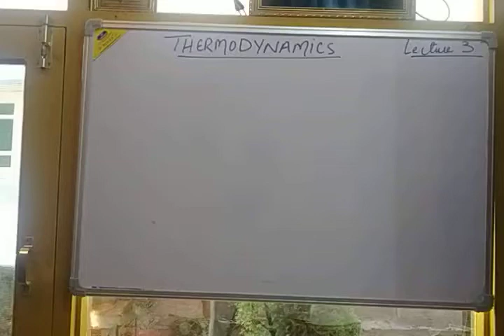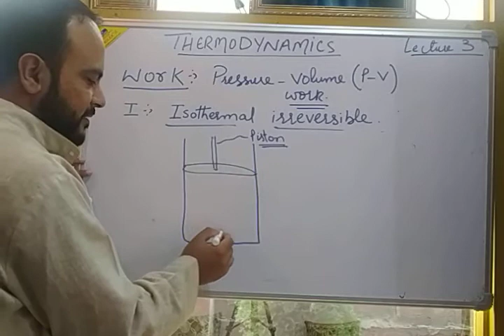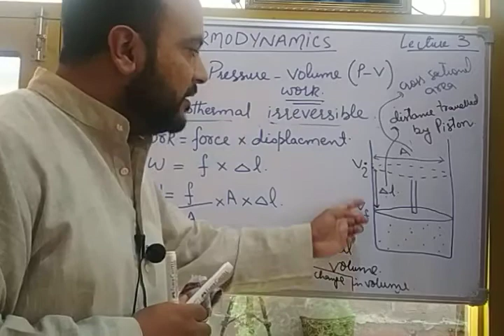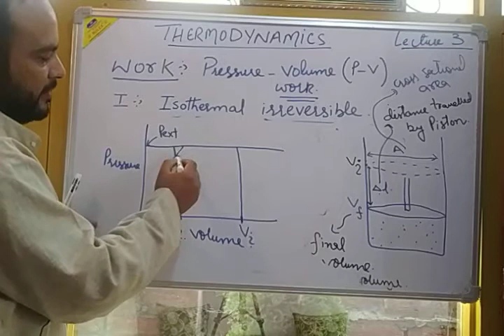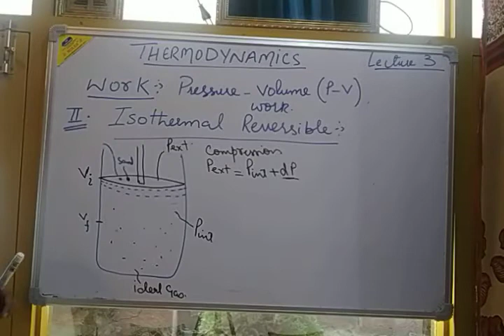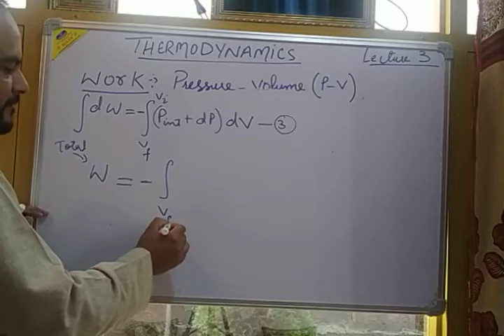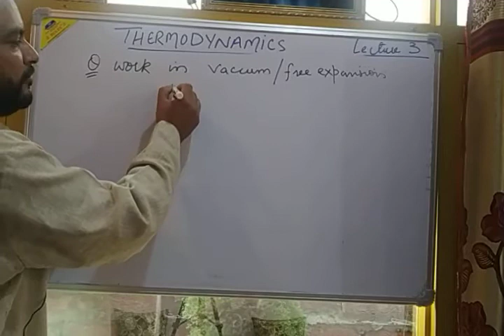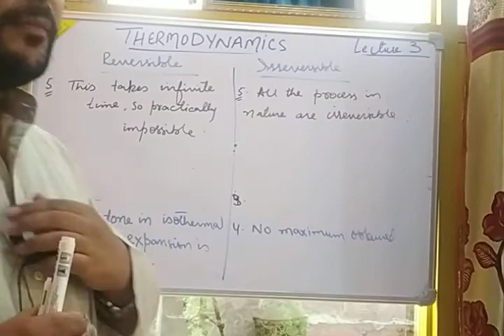Thermodynamics (lecture 3)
pressure volume work